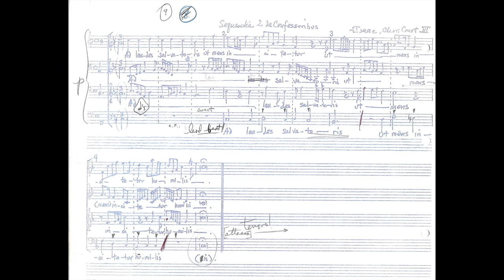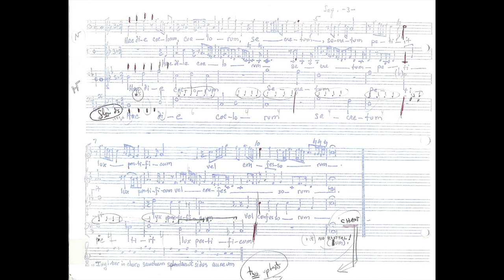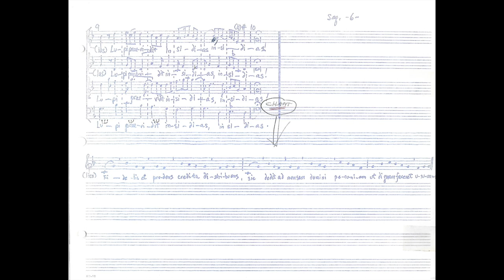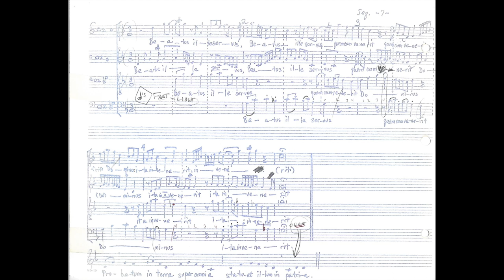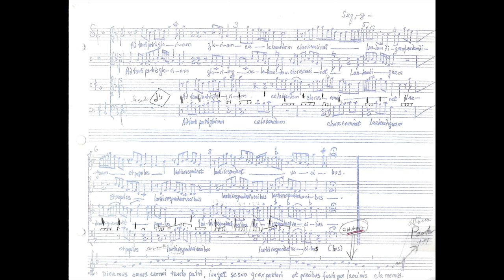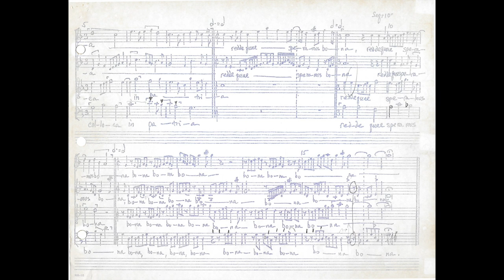Isaac: Alleluia - Inveni David, Sequence Ad Laudes Salvatoris (Richard Taruskin and Cappella Nova)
Richard Taruskin and Cappella Nova perform Alleluia - Inveni David and Sequence Ad Laudes Salvatoris, by Heinrich Isaac (ca. 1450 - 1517). This is the sequence which includes the verse in five-beat phrases. The tape was made in the concert, held March 11, 1979.

ALLELUIA 3 DE CONFESSORIBUS (Isaac Choralis Constantinus III)

Alleluia. Inveni David servum meum
et oleo sancto meo unxi eum. Alleluia.
    Alleluia. I found David my servant,
    and with my holy oil I have anointed him. Alleluia.

SEQUENTIA 2 DE CONFESSORIBUS (Isaac Choralis Constantinus III)

Ad laudes Salvatoris ut mens incitetur humilis,
    That the humble mind may be encouraged to praise the Savior,

Sentiat hunc diem justa de causa celebrem;
    let it feel the impact of this justly famous day;

Gaudeat et sese sic pia vota promere.
    let it rejoice, and so take pious vows.

Hac die coelorum secretum petiit lux pontificum vel confessorum.
    On this day the light of popes and confessors
    has entered into the secret places of Heaven.

Iugiter in choro sanctorum, splendens ut sidus aureum,
    Now he (this Confessor) shines forever amongst the chorus of saints like a golden star,

Et gaudium angelis factum est ex conventu comparis,
    and there is joy amongst the angels at the arrival of this co-equal,

Fuisse quem angelum domini constat exercituum.
    as he always stood firm as an angel in the Hosts of the Lord.

Quicuique suam tritici dat mensuram;                 (3 + 2)
ad fideli (sic; fidei) caulas congregans oviculas,  (3 + 2, faster)
Lupi praevidit insidias.                                      (3 + 2, faster still)
    He gives to each their proper measure of wheat;
    bringing his lambs to the storehouses of faith,
    he has foreseen [and foiled] the tricks of the wolf.

Fidelis et prudens credita distribuens,
sic dedit ad mensam domini pecuniam
ut dignam faceret usuram.
    By prudently distributing the credits of faith,
    he has returned profit to the table of the Lord
    as a just interest.

Beatus ille servus quem cum venerit Dominus ita invenerit;
    Blessed is that great servant, whom the Lord will find thus when He comes;

Probatum in terra super omnia statuet illum in patria.
    having been tested on earth, He will set him over all in Heaven.

Ad tanti patris gloriam celebrandam
chorus concinat laudem dignam
et populus laetis respondeat vocibus.
    So let the chorus ring out
    in fitting praise of this father's great glory
    and let the people respond with joyful songs.

Dicamus omnes cernui tanto patri.
Iungat se suo grex Pastori,
et precibus fusisque lacrimis clamemus.
    Indeed, let us all recognize and praise this great father.
    Let his flock join itself to the Shepherd,
    and let us cry out with our prayers, joined to our tears.

Pastor bone miserere ecclesiae tuisque precibus renove.
    Good Shepherd, have mercy on the church and renew it with your prayers.

Confer opem plebi tuae, preces attende et pio iuvamine maculas dilue.
    Grant prosperity to your people, hear our prayers
    and with your faithful aid wash out our stains.

In via nos adjuva, colloca in patria,
redde quae speramus bona.
    Help us on the way, bring [us] to Heaven,
    give us all those good things we hope for.

"The Choralis Constantinus is a collection of over 375 Gregorian chant-based polyphonic motets for the proper of the mass composed by Heinrich Isaac and his pupil Ludwig Senfl. The genesis of the collection is a commission by the Constance Cathedral for Isaac, at that time the official court composer for the Holy Roman Emperor Maximilian I, to compose a set of motets for the special holy days celebrated in the diocese of Constance. Isaac was in Constance at the time (April 1508) with the Imperial court, as Maximilian had called a meeting of the German nobility (Reichstag) there. The music was delivered to the Constance Cathedral in late 1508 and early 1509."

The words "De Confessoribus" indicate that these propers belong to a feast in honor of "Confessors." Confessors are persons who bore witness to the Christian religious faith by the holiness of their lives, especially in resisting threats or danger, but did not suffer martyrdom.

The Sequence is composed using the "alternatim" form, in which the verses of the text are set alternately in unadorned chant and in a polyphonic setting.

The verse beginning "Quicuique" is particularly interesting. The chant, the cantus firmus, is presented in notes of 3 beats followed by notes of 2 beats, in other words, in five-beat phrases, in three successive mensurations, which get faster and faster. Perhaps Isaac wanted to symbolize the text, which mentions the "tricks of the wolf," by setting a musical trap for the choir.